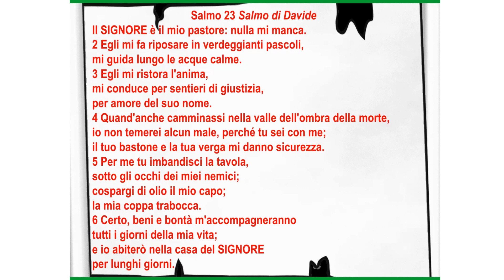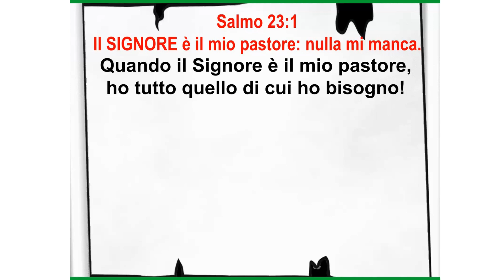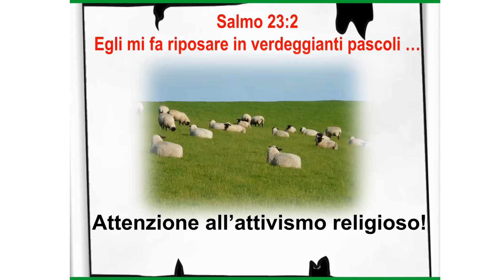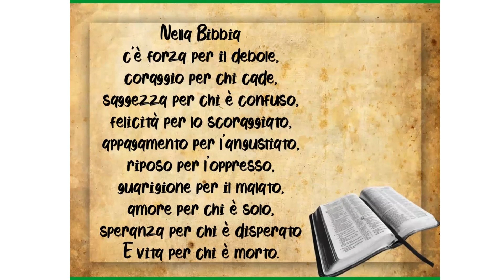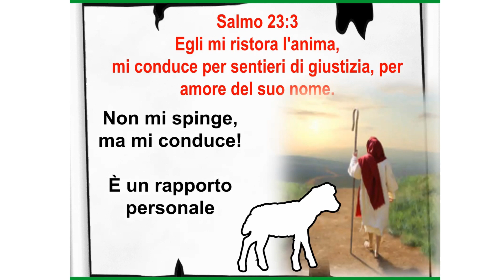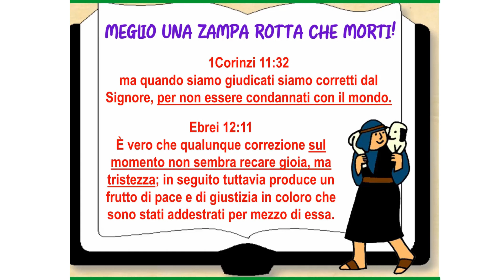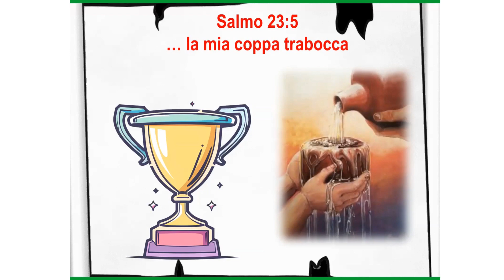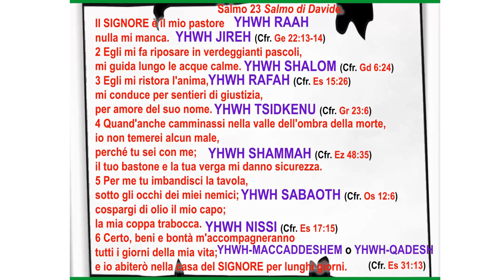UNA RIVISITAZIONE DELL'INTERPRETAZIONE DEL SALMO 23 - Denis Nicastro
Se noi chiedessimo a qualcuno, che magari non ha nemmeno un’istruzione cristiana, qual è il Salmo più conosciuto, certamente la maggior parte risponderebbe il SALMO 23, infatti questo è il Salmo più conosciuto da tutti, anche perché quando nei film c’è un funerale leggono sempre il Salmo 23!

Per molti credenti è anche il Salmo preferito e a volte anche lo conoscono a memoria.

Certamente è il Salmo più conosciuto, ma non credo che sia il Salmo più compreso! Infatti il pericolo dei brani e delle storie bibliche che pensiamo di conoscere, come la storia di Noè o di Davide contro Golia, è che sono così “conosciute” che, quando le leggiamo, rischiamo di non fare più caso o attenzione ai dettagli e a quello che veramente dice.

Ho visto spesso che molti che dicevano che il Salmo 23 era il loro salmo preferito, non lo interpretavano però correttamente, e quando gli ho detto alcune cose che dirò in questo studio, sono rimaste alquanto perplesse...
Denis Nicastro

Ti è stato utile il video? Lascia un 👍e condividi il video sui tuoi social e con chi pensi possa esser utile.

🖥 🖥 🖥 Video citati nello studio: 🖥 🖥 🖥

🎞 🎞 🎞 PLAYLIST CONSIGLIATE 🎞 🎞 🎞